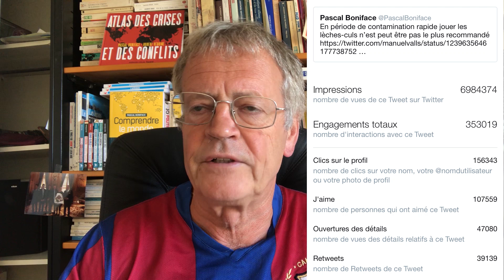Manuel Valls : un retour crédible ?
Pascal Boniface, directeur de l'IRIS, revient sur les rumeurs d'un possible retour de Manuel Valls aux affaires en France. L'ancien Premier ministre, qui a perdu les dernières primaires socialistes, avait pourtant annoncé son retrait de la vie politique française avant d'être candidat à la Mairie de Barcelone...